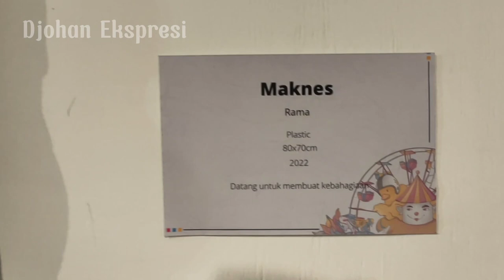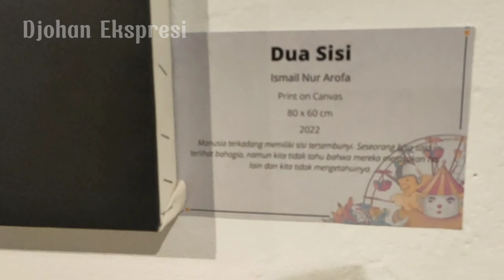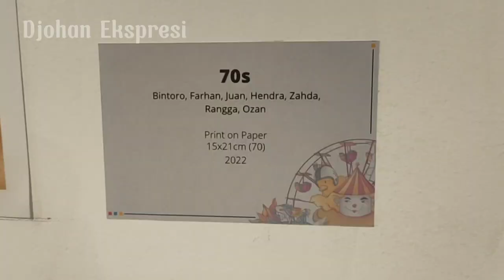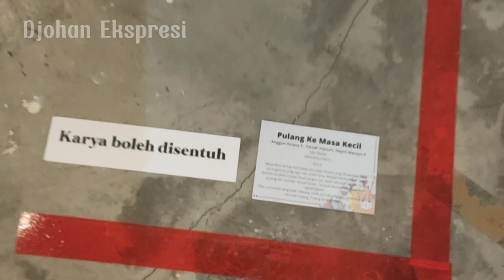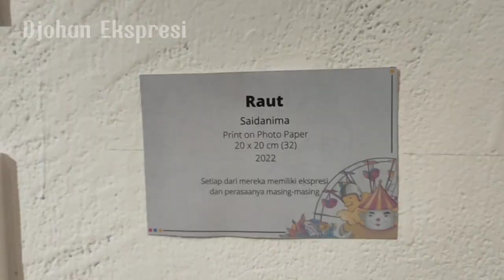Djohan Ekspresi - Nonton Pameran Seni Rupa Di TBY